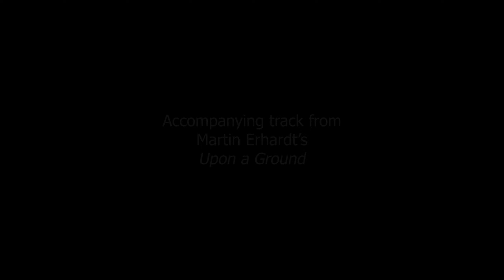Passamezzo Antico: Pavana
Shawna Wolf, oboe

This semester, I started learning how to improvise in our remote version of Early Music Ensemble. We're using Martin Erhardt's Upon A Ground - this is my improvisation over track 2-03 Passamezzo Antico, Pavana.